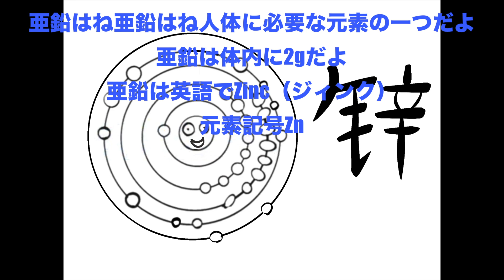元素記号30.亜鉛.Zn/Elemental song is element number 30.（Zinc）~Micchan dictionary!~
元素歌！
元素記号Zn/30.（Zinc）/Elemental song is element number 30.

元素番号1〜作っています！（We are making element number 1~!）

●ふわっち→micchandictionary
●Podcast→「Micchan dictionary!」